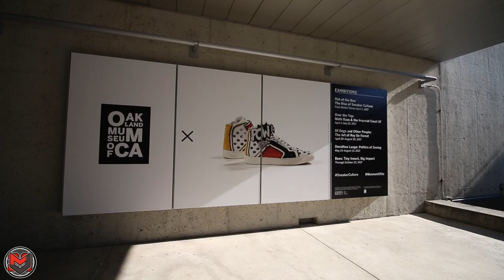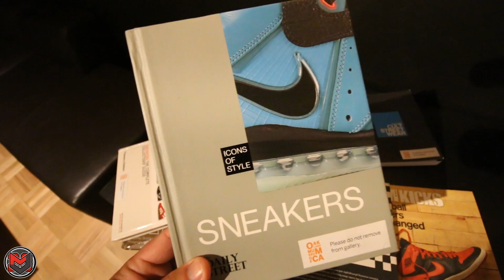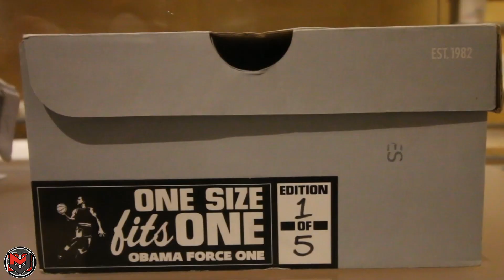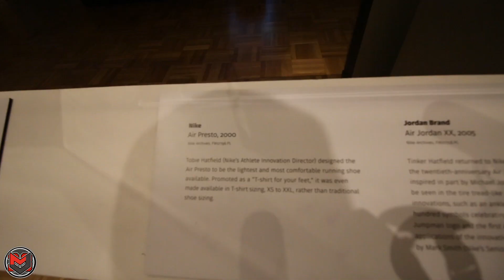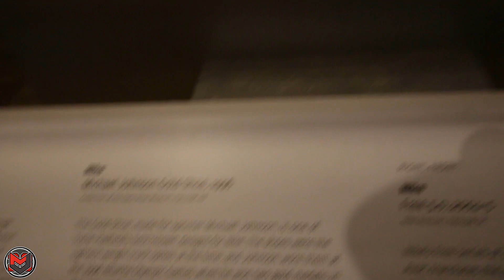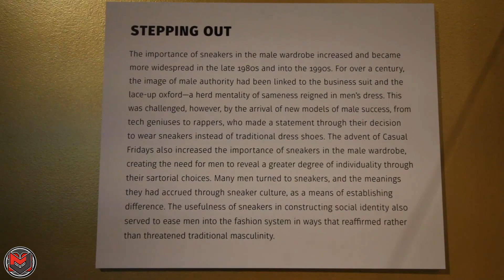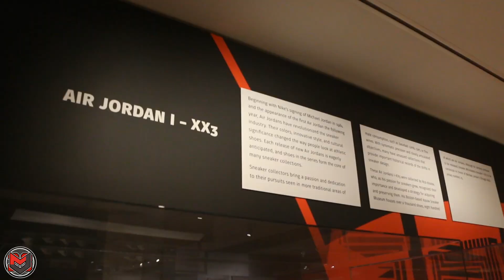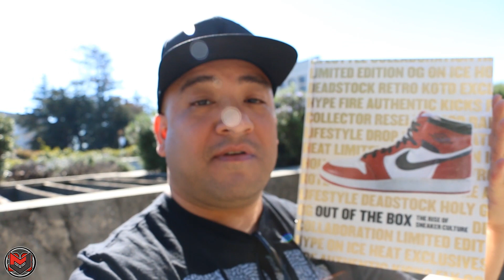Out of the Box: The Rise of Sneaker Culture [Oakland, CA]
I took a trip to the Oakland Museum of CA to visit the traveling exhibit of sneakers! Here from December 22, 2016–April 2, 2017. This is my experience. I hope you enjoy!

My Gear:
Canon 70D w/ 18-135mm kit lens
Canon 10-18mm lens
Joby GorillaPod
Camera slider
Photography light kit
Ikea picture shelves
Ikea floating display shelves